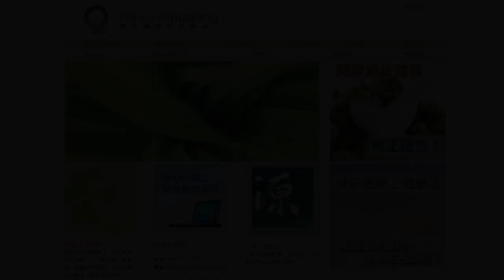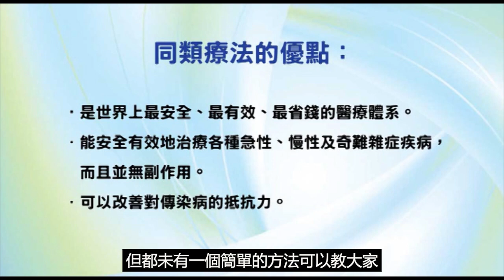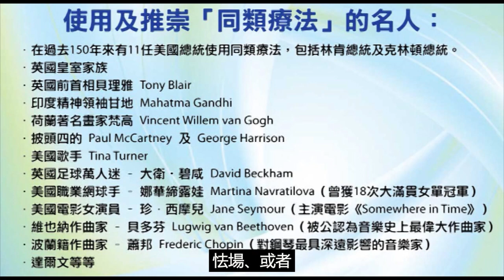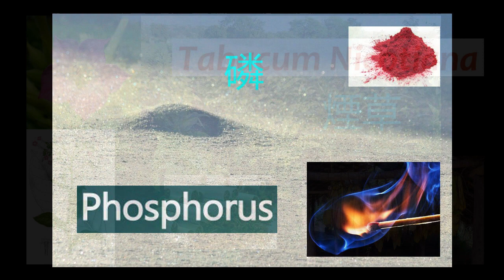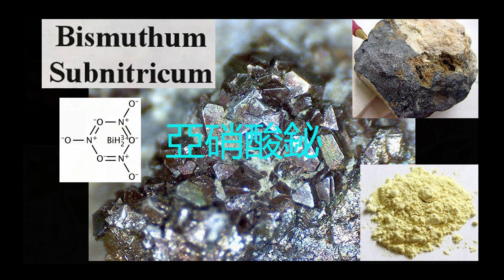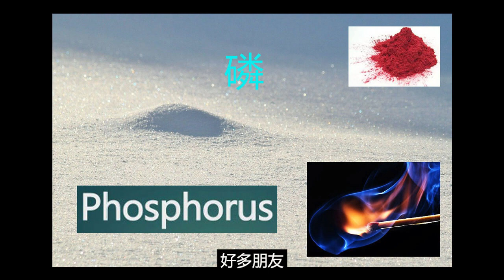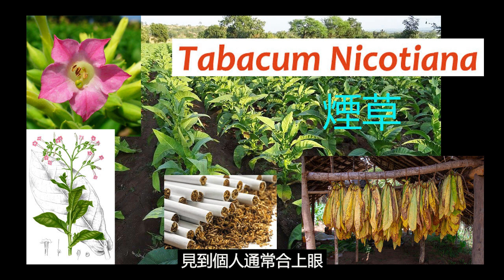《自然療法與你》- EP587 - 噁心和嘔吐的同類療法（字幕版）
今集袁醫生和 Della 同大家詳細講解如何使用同類療劑處理「噁心和嘔吐」（nausea & vomitting）。

【處理噁心和嘔吐的同類療劑】
荷蘭芹 Aethusa Cynapium 30C：